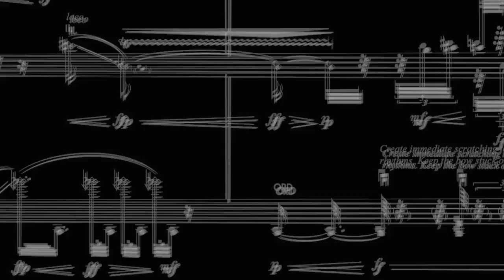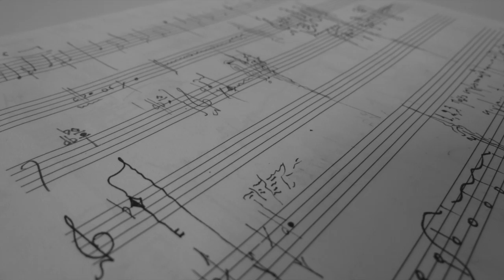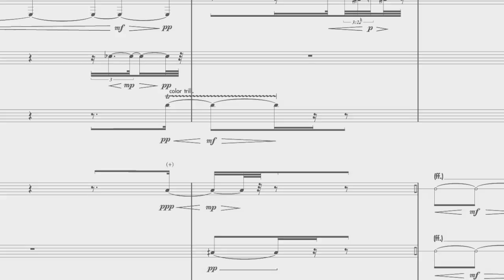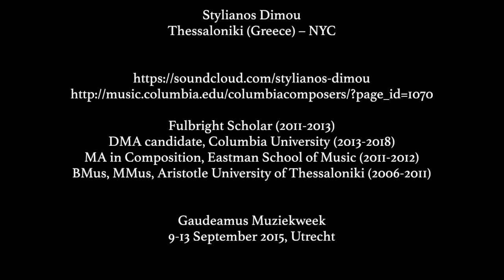Gaudeamus Award Nominees 2015 - Stylianos Dimou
We asked the composers who are nominated for the Gaudeamus Award 2015 to present themselves and their work in a short video. In this video Stylianos Dimou presents himself.
His nominated works will be performed during the Gaudeamus Muziekweek 2015, 9-13 September in Utrecht, The Netherlands.